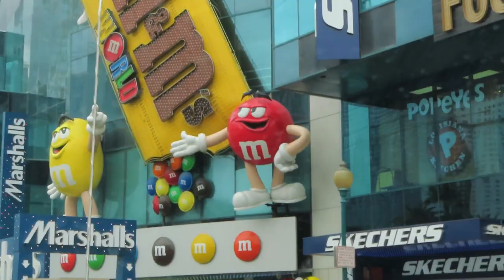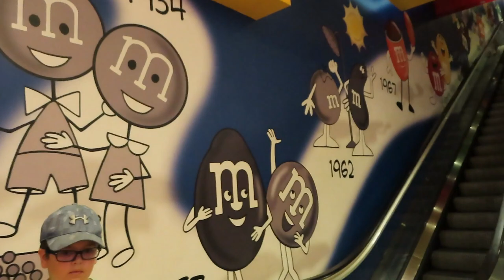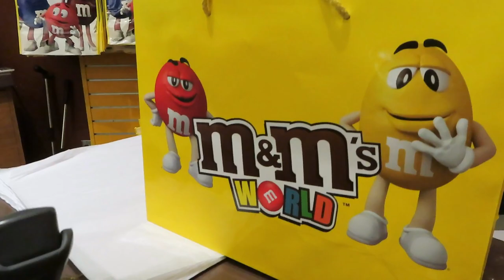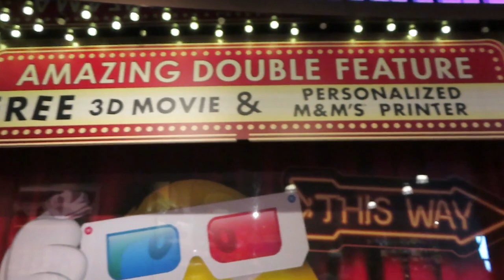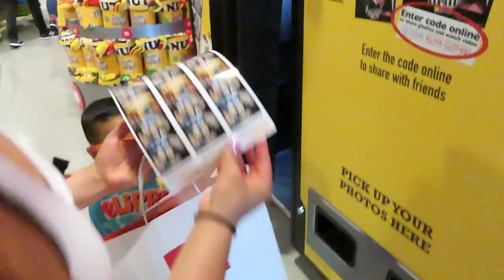M&M World Las Vegas Strip| VEGAS 2019 VLOG| ACOBA FAMBAM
Whats up my YouTube fam, had to take y'all on a trip down the strip to the M&M World in Las Vegas, NV, across from the Hard Rock Café on the Strip.
MY FAV M&M NOW IS THE M&M MINT, MMMMMM!

**if You are new to our channel join our 1,000 subscriber GIVEAWAY
TO ENTER:

FOR SHOUTOUTS COMMENT "FAM"

FOLLOW US EVERYWHERE! SPAM US!

Karissa's Instagram: _karissamarie_
Pat's Instagram: cant_stop_pat
Aliyah's Instagram: _aliyahjenaixo_

las vegas grasshoppers, grasshoppers las vegas